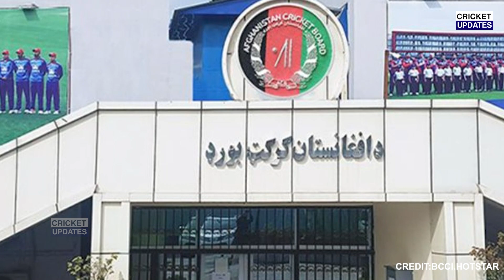AFG के खिलाफ T20 सीरीज के लिए कप्तान बनते ही Rohit ने किया टीम का ऐलान, 2 दिग्गजों की कराई वापसी